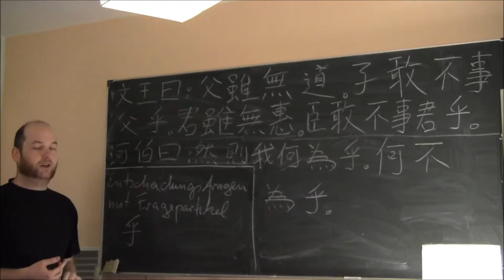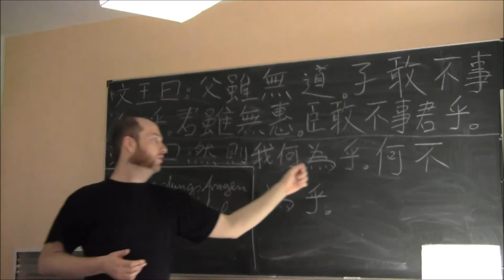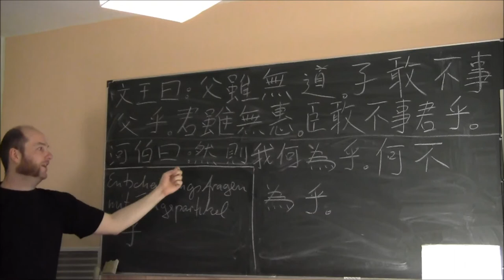(43) Klassisches Chinesisch: Erweiterungsstufe 4-1 - Die Fragepartikel 乎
Dieses Video stellt die Fragepartikel 乎 vor. Sie wird für Entscheidungsfragen verwendet, wie die moderne Fragepartikel 嗎. Im Gegensatz zu dieser kann sie aber auch in Sätzen mit Interrogativpronomen stehen, was im modernen Chinesisch ausgeschlossen ist.

Dazu zwei Beispielsätze, einer aus dem Lüshi Chunqiu 呂氏春秋 und einer aus dem Zhuangzi 莊子.

Vokabeln:
文王 - wen2wang2: Eigenname; König Wen (Gründer der Zhou-Dynastie)
曰 - yue1: sagen; Einleitung der direkten Rede
父 - fu4: Vater
雖 - sui1: obwohl, obgleich, wenn auch, selbst wenn
無 - wu2: nicht geben, nicht haben, nicht existieren
道 - dao4: (moralische) Prinzipien; "dao-konformes Verhalten"
子 - zi3: Sohn, Kind
敢 - gan3: sich etw. wagen, sich trauen zu...
不 - bu4: Nein; nicht; un-
事 - shi4: Sache, (Staats-)angelegenheit, (Staats-)geschäfte; jdn. dienen, für jdn. arbeiten
乎 - hu1: Satzschlusspartikel für Entscheidungsfragen
君 - jun1: (Lehens-)fürst
惠 - hui4: Wohlwollen
臣 - chen2: Minister
河伯 - he2bo1: Eigenname; ein Flussgott; Hebo
然 - ran2: so sein
則 - ze2: wenn..., dann...
我 - wo3: ich; wir
何 - he2: was; wie; welche/r/s
為 - wei2: tun, machen, handeln; machen zu; ansehen als